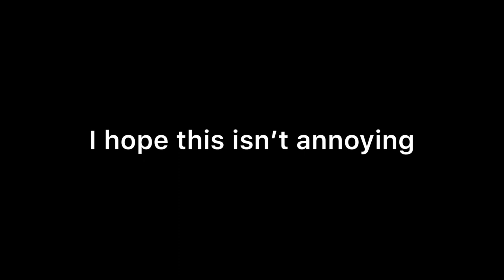All the lonely nights in your life - American pleasure club